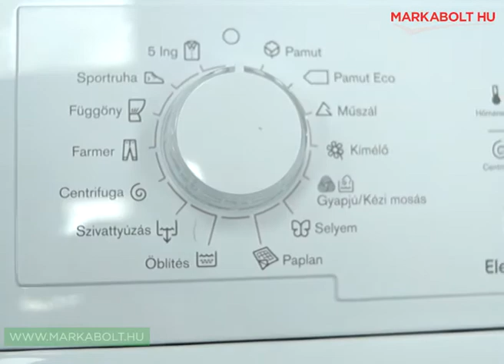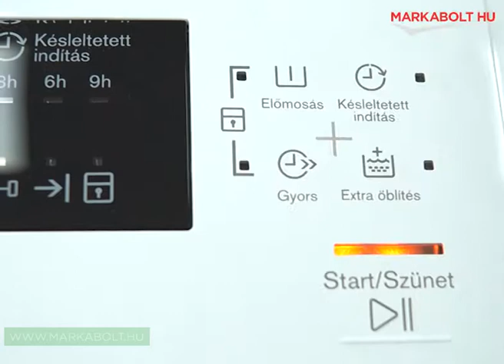Electrolux EWT1262IFW mosógép Márkabolt